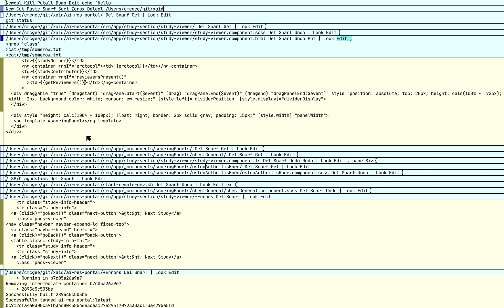Acme - Beyond the pipe operator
The Acme editor from plan9 has a pipe-ish operator that allows you to send selections in your windows to a Unix/Plan9 command and replaces the contents with the output from that command. What if you don't want to destroy your selection and instead use the command as a filter for other purposes? Also, how can I get the output from a command to put information into my file? This video attempts to cover the other two redirection operators and how they might be used.